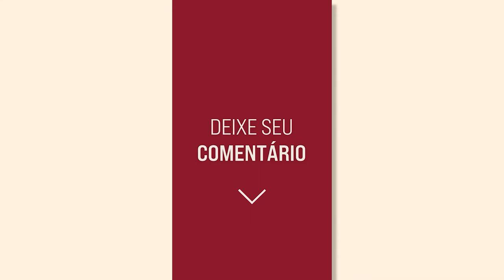A demissão não precisa ser caótica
O MERCADO DIGITAL TEM BOAS OPORTUNIDADES E ACOLHE QUEM DESEJA MUDAR DE CARREIRA! 😎

Você concorda com o que eu falei no vídeo?

Me conta nos comentários. Amo saber a opinião de vocês ❤️